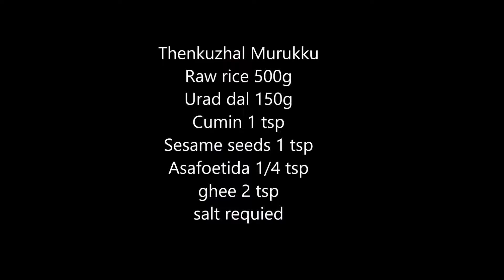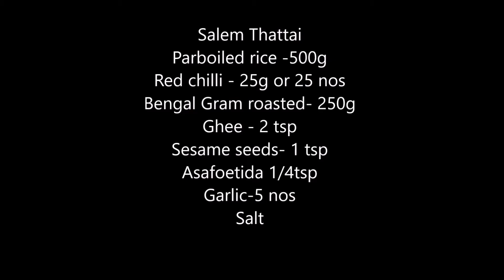Diwali special South Indian Traditional sweets and snacks | Adhirasam | thenkuzhal murukku | thattai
South Indian sweets and snacks to make this Diwali.

@cookingmypassion a Tamil cooking channel with English subtitles is all about tried and tested recipes, both veg and non veg. We post all south Indian recipes and also we try other cuisines.
Kitchen utensils and other things I use check below link.